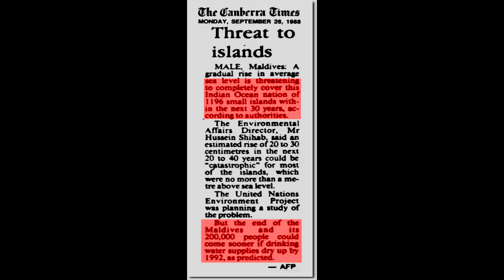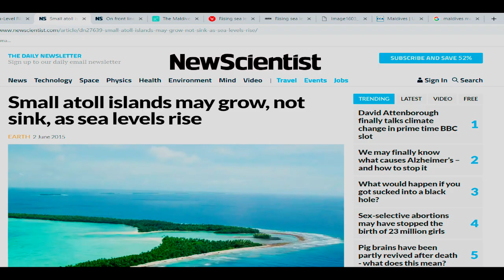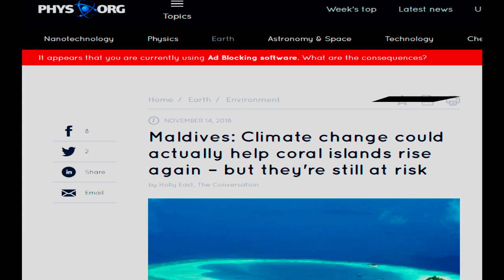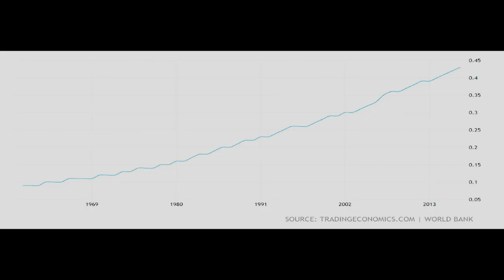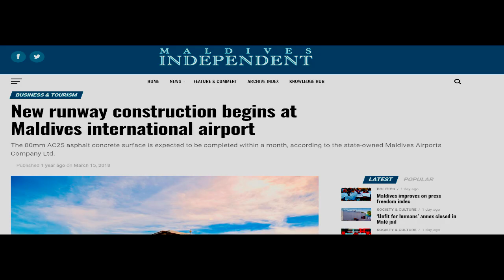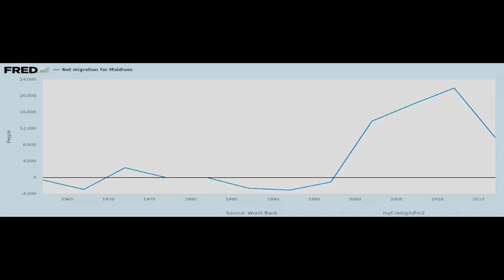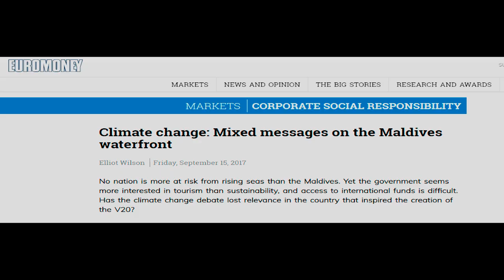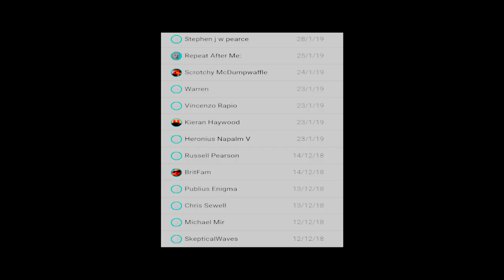Climate Change: The Maldives Mystery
I ask some questions of climate change experts. Do send this to potholer or anyone else who might be able to answer.